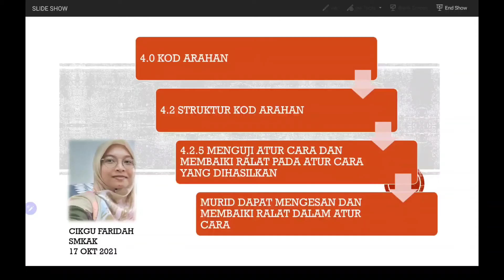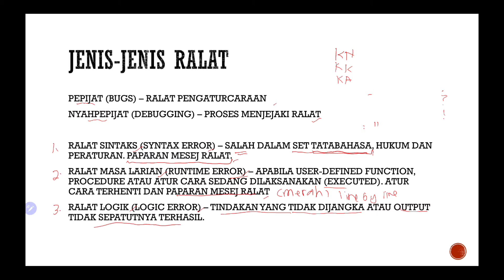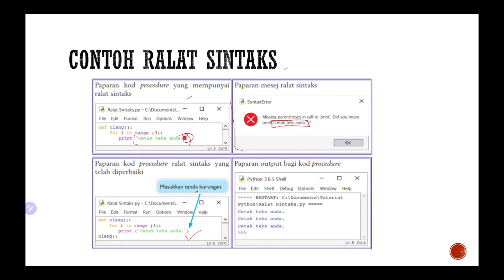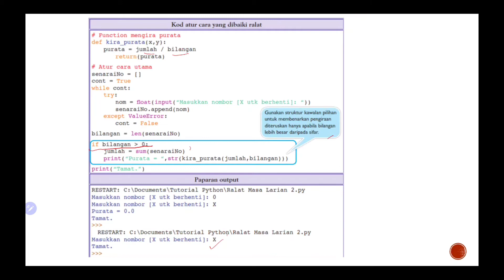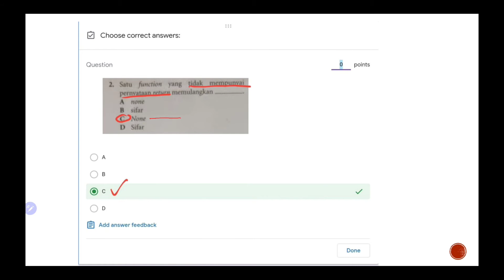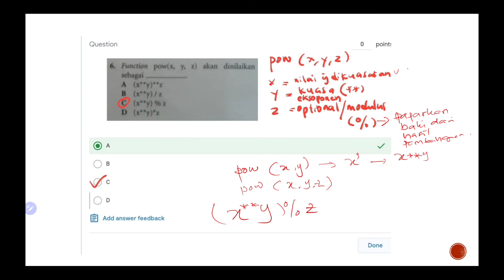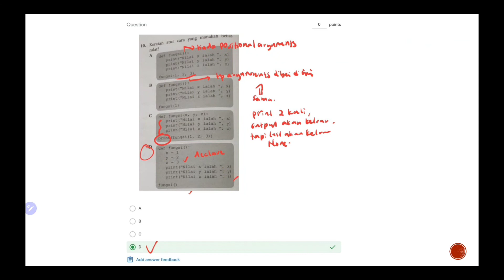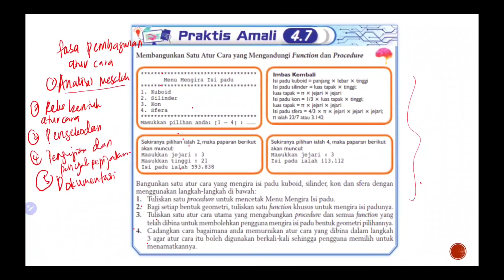PDPR ASK TING 3: KOD ARAHAN (MENGUJI DAN MEMBAIKI RALAT DALAM ATUR CARA)